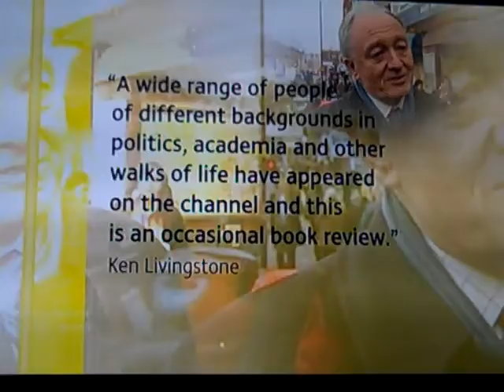Harvey Rose on ITN London re Ken Livingstone on Press TV 19 1 11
Harvey Rose, chairman of the Zionist Federation, speaks on ITN London News regarding  Ken Livingstone being paid to appear on Press TV.
19th January 2011

This comes after the Evening Standard quoted Alan Aziz, director of the Zionist Federation:
Alan Aziz, from the Zionist Federation UK, said it was a "disgrace" that Mr Livingstone had appeared on the channel. He added: "Press TV is the English language propaganda arm of the Iranian regime and if Livingstone aims to be the mayor of one of the most multicultural cities in the world that is populated by members of all faiths and sexualities, he should examine carefully the company that he keeps."